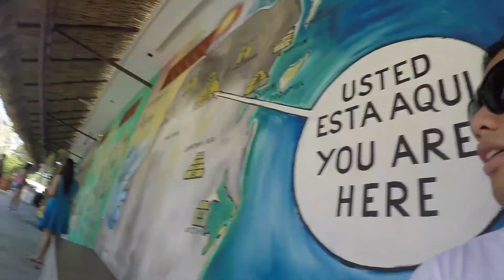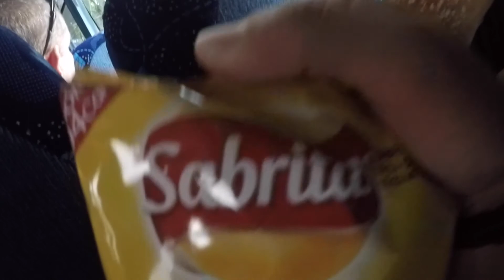Chichen Itza - Yucatan, Mexico| Carnival cruise excursion!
Flashback January 2016 - So our first time getting off of the ship after being in sea for 2 days was at one of the new seven wonders of the world - Chichen Itza. It was a Mayan temple which is now one of the best excursions you can do while on a cruise!